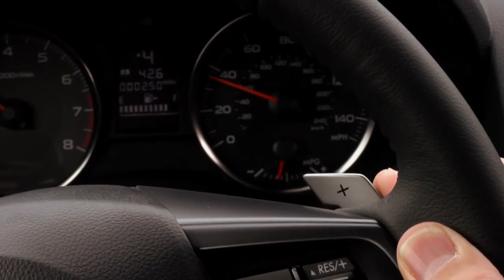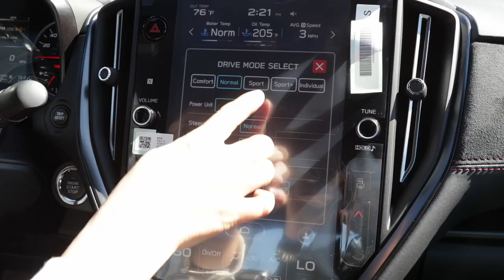2023 Subaru WRX｜華人銷售團隊【生活嚮導】Serramonte Subaru（89）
2023 Subaru WRX｜華人銷售團隊【生活嚮導】Serramonte Subaru（89）